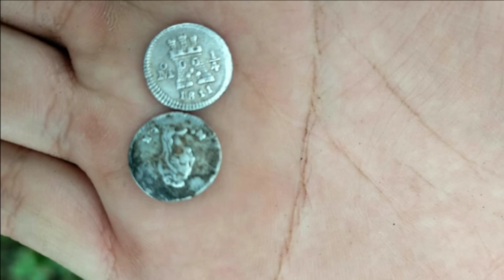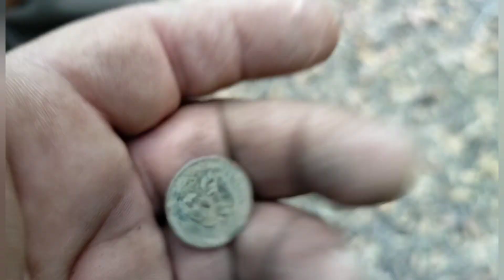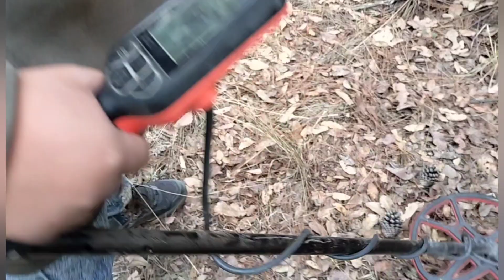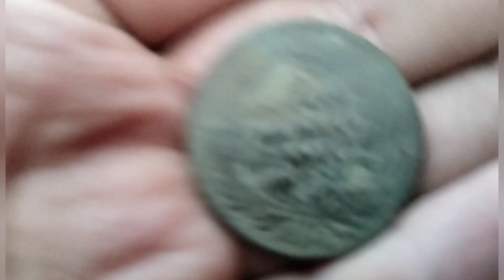encontramos piezas muy antiguas ⛏️😱